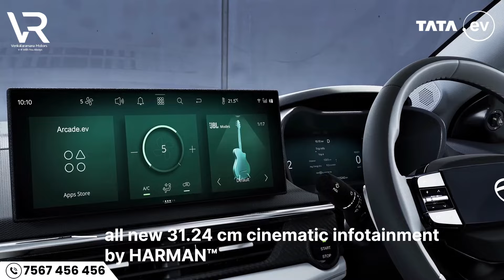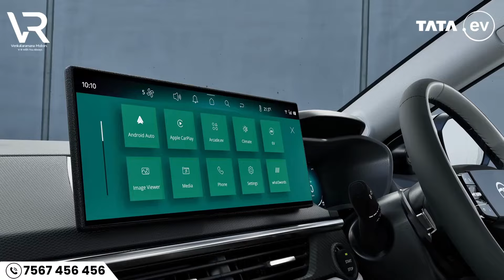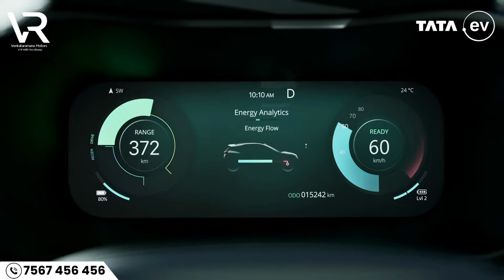All you need to know about the all-new Nexon.ev! VENKATARAMANAMOTORS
It’s here to lead the charge.
It’s here to redefine electric mobility as we know it.
Say 👋🏼 to the all-new Nexon.ev.
Truly a spectacle inside and out.
It changes the game.